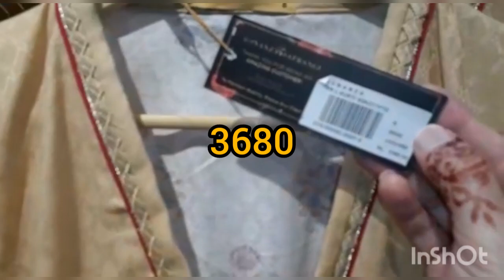bonanza satrangi end of season pret sale 2021